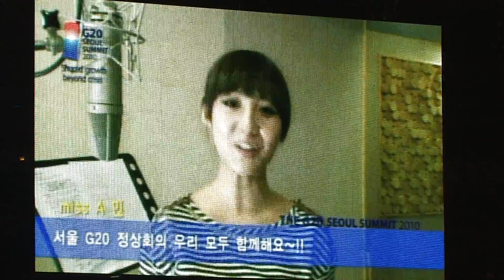G20 GyuRI Interview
G20 Concert  - GR.Love